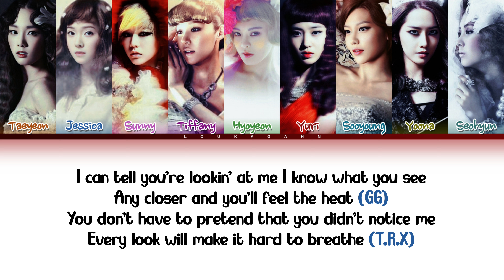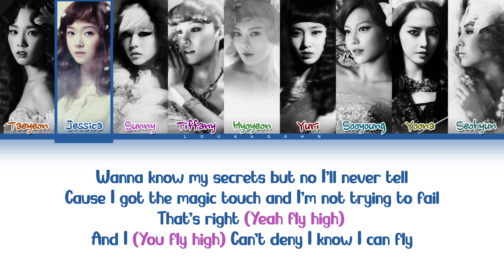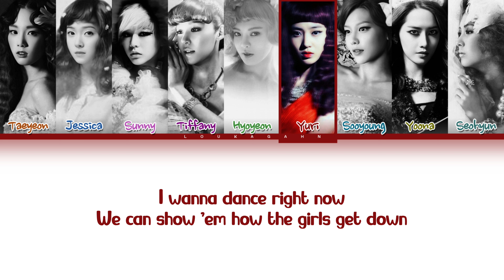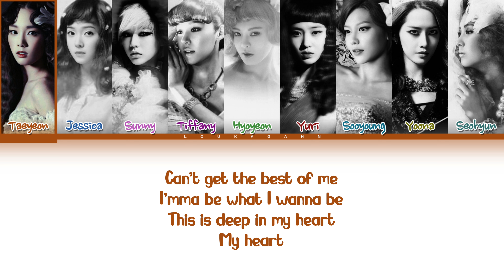Girls’ Generation/SNSD The Boys (English Ver.) Lyrics (소녀시대 The Boys 가사) Lyrics (Color Coded Lyrics)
All Rights Administered by SM

• Artist :  Girls’ Generation (소녀시대)
• Song ♫ : The Boys
• Album : The Boys - The 3rd Album
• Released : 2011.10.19